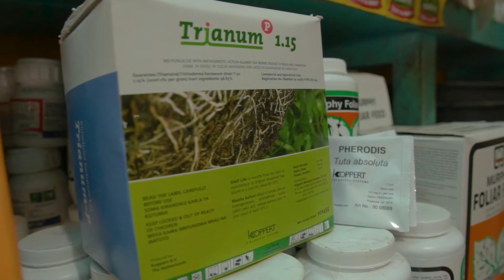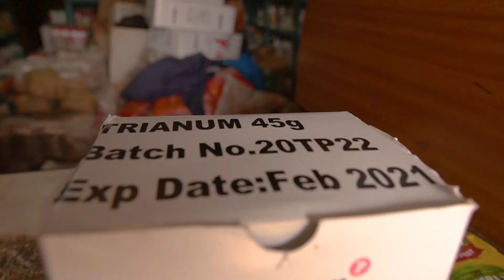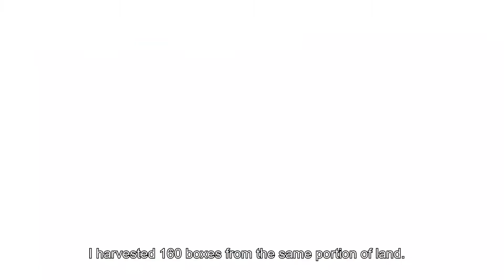Managing Tuta Absoluta through biological crop protection approaches - Trianum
Created as part of the CABI project 'Demonstrating biological approaches for sustainable management of tomato leafminer (Tuta Absoluta) in Kenya,' this video on Trianum is just one approach to controlling the tomato leafminer.